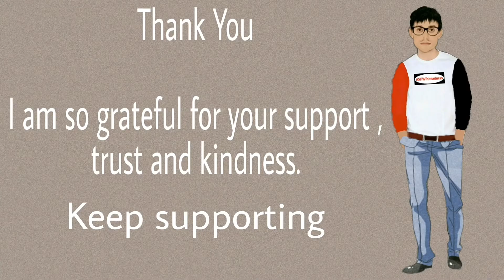Actress Preity Zinta Pencil Drawing Video | How to Draw | Drawing Videos | Tutorial | ASHWIN madness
Actress Preity Zinta Pencil Drawing Video | How to Draw | tutorial | Drawing Videos | ASHWIN madness